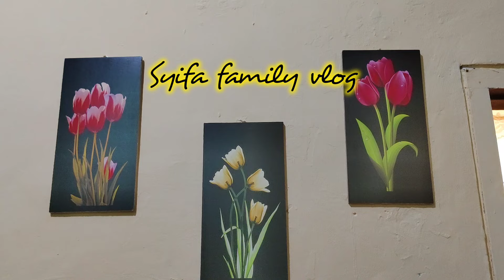TRAILER BIDADARI SURGAMU SABTU 20 APRIL SAKINAH DENIS BAHAGIA MEMULAI HIDUP BARU!!!